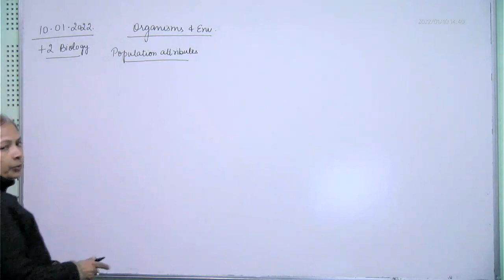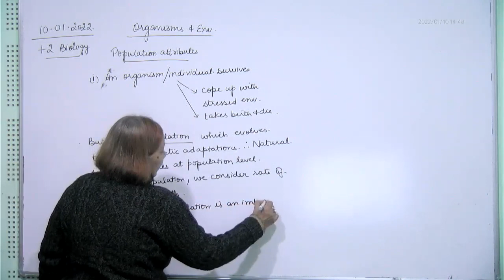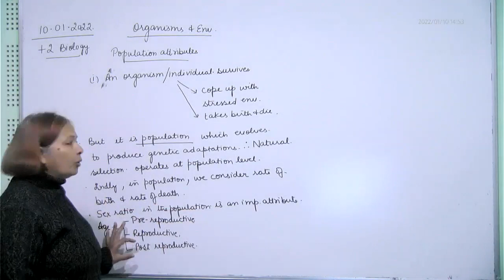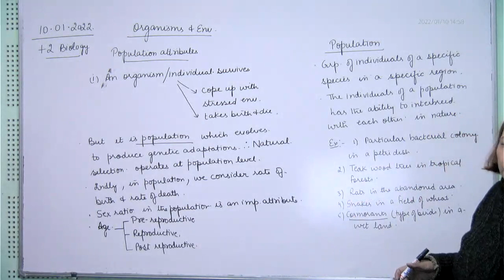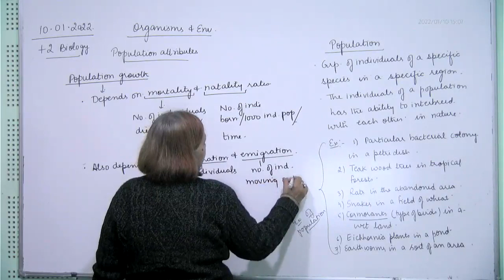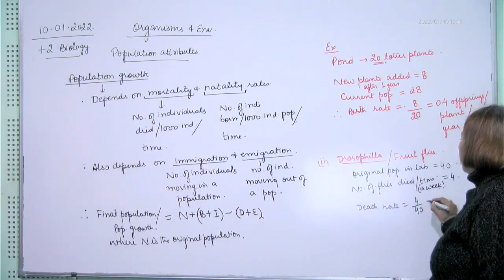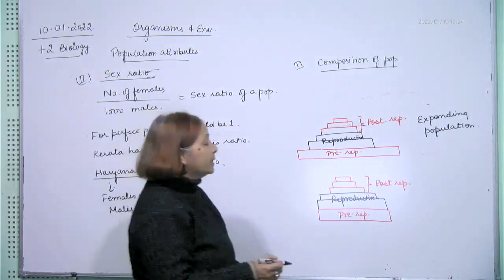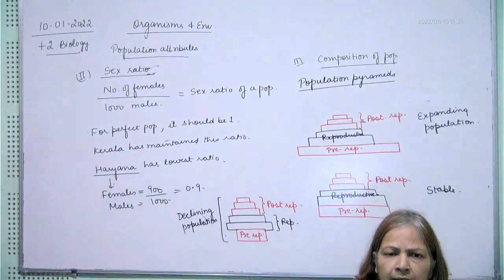+2 Biology, Population ecology 1, 10.01.2022